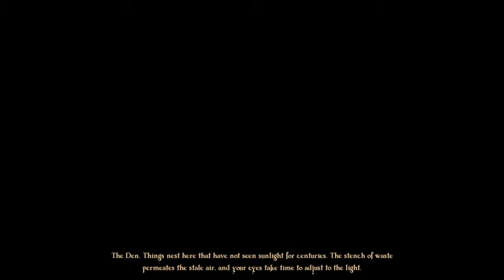DungeonTop #1: Verrassing en verandering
Even iets heel anders dan GeoGuessr. Maar in plaats dat dit wellicht een one-off werd, is het even een serie. Een verandering sinds de laatste keer dat ik het gespeeld heb, zorgt ervoor dat ik toch iets verder kom dan verwacht...